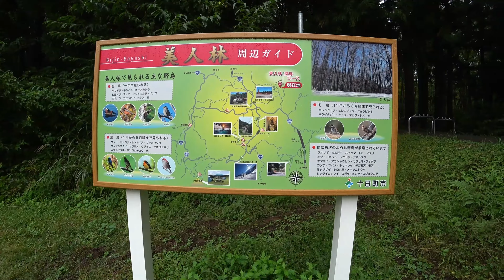美人林4k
2019年10月20日（日）晴れ
19号台風の一週間後、新潟県松之山の美人林
4ｋ撮影4ｋ書き出し映像